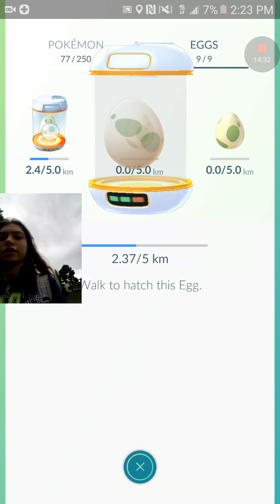Walking home from school -Pokemon Go